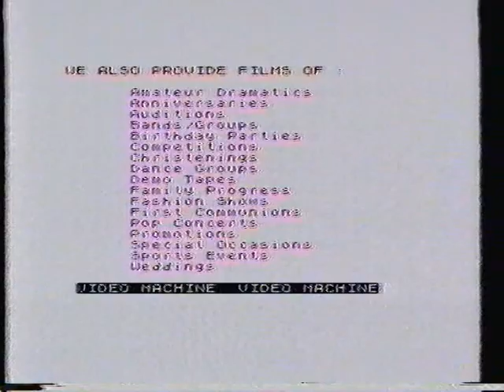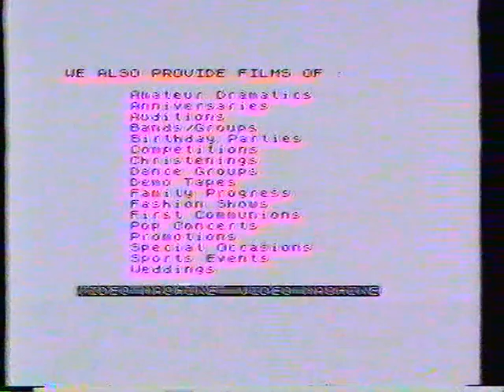East End Star vs Coatdyke Amateurs 17th May 1988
Cup final match between East End Star and Coatdyke Amateurs.